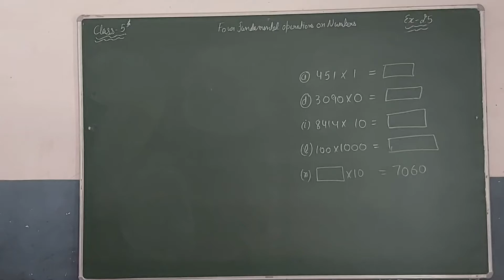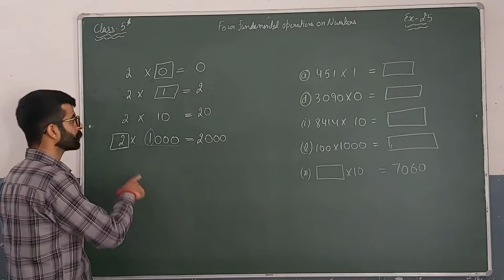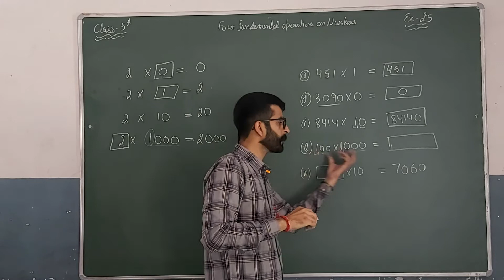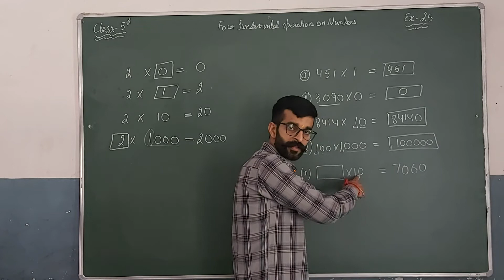Class 5th Chapter 2 Ex : 2.5 Working Method PSEB